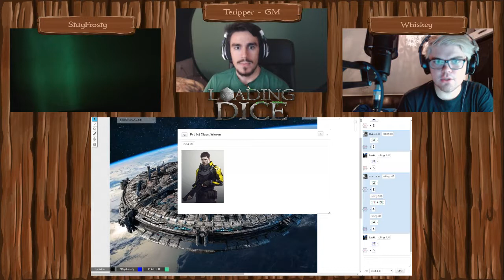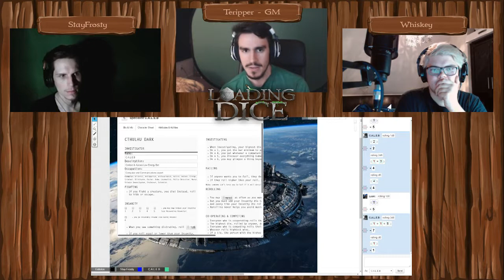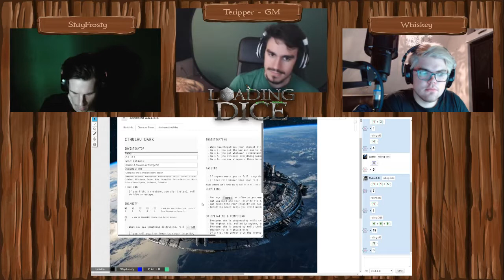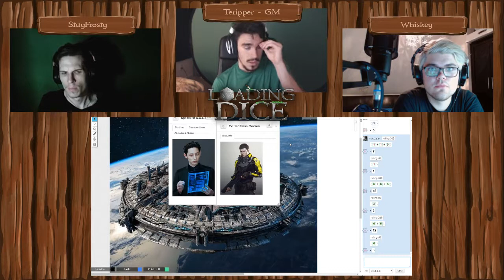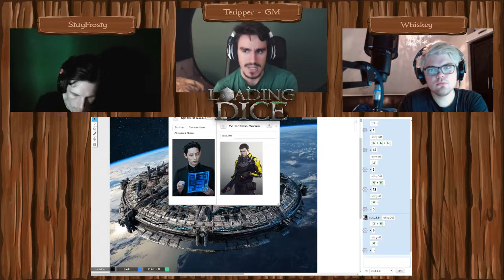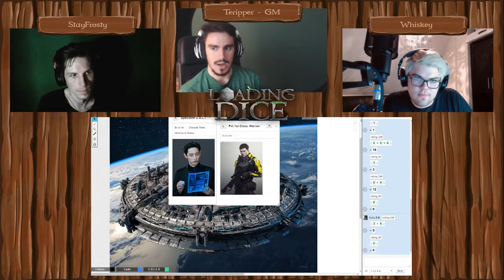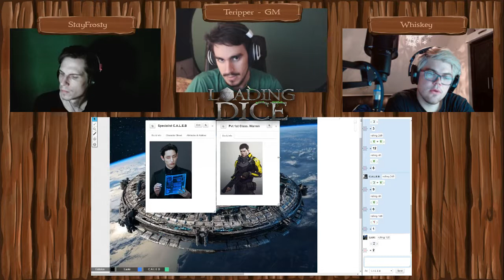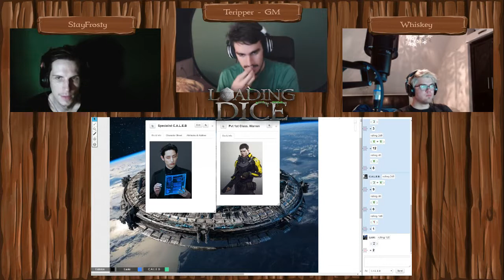The Halls of Eidolon - Ep 2 [HORROR ONE SHOT]